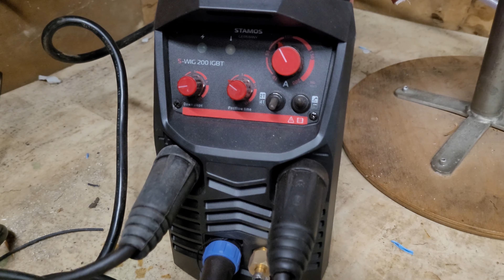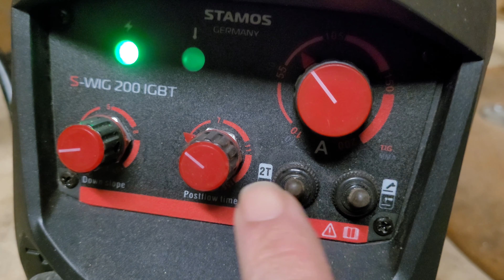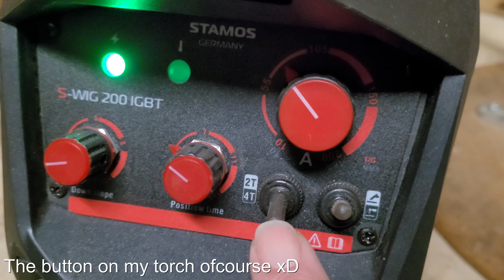Welding a rake - TIG welding - GTAW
In this video I will help out a friend by repairing a rake. I used my TIG (GTAW) wekding device to repair it. Next week I will get the Devil Forge back in action with a melting video!

If you do so, make sure to wear proper personal protection gear like a full face shield, a respirator, a dusk mask, fire retarding clothing or a leather apron, good protective and heat resistant gloves and leather boots. Make sure to work safe and use proper foundry tools.
Finally enjoy the hobby!